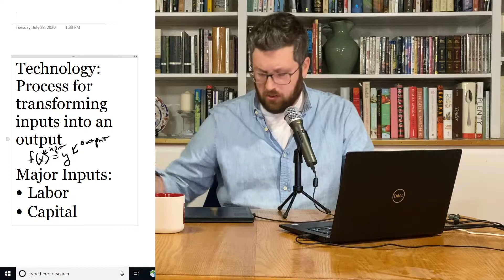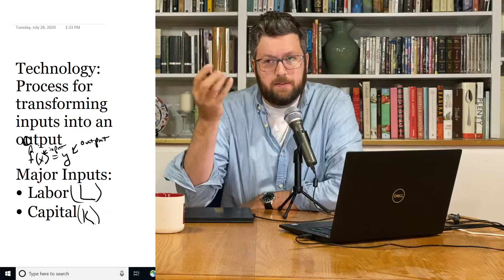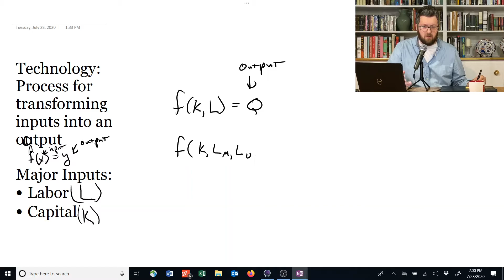1.2.1. Introduction to Production Functions - Intermediate Microeconomics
A video for intermediate microeconomics, taught by Matt Clancy.